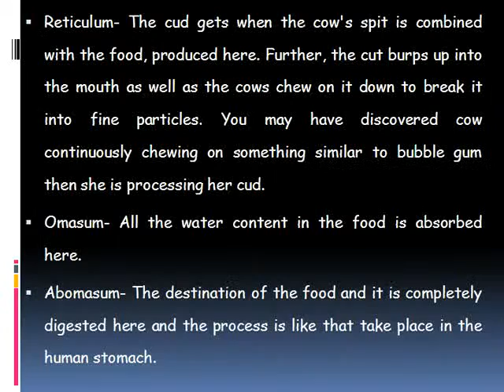The structure of cow stomach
Check out for how many stomachs does a cow have!how many stomachs do cows have!!